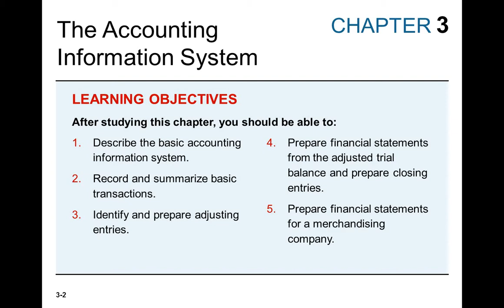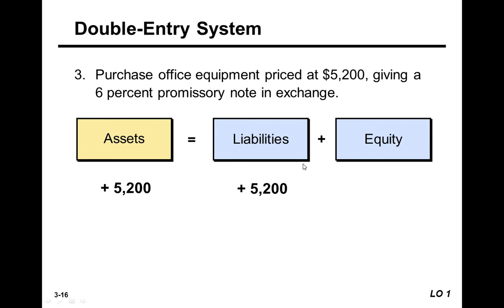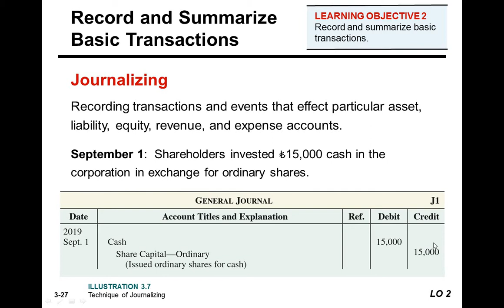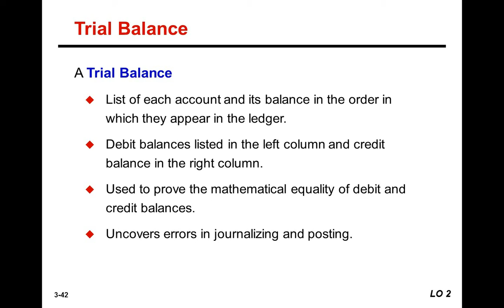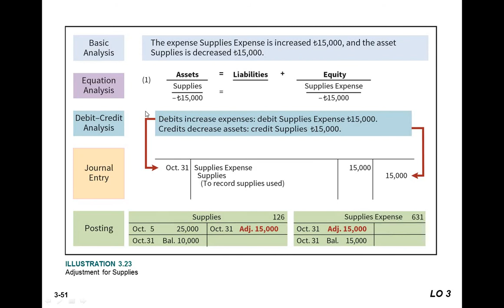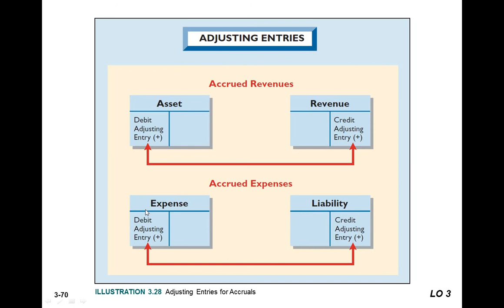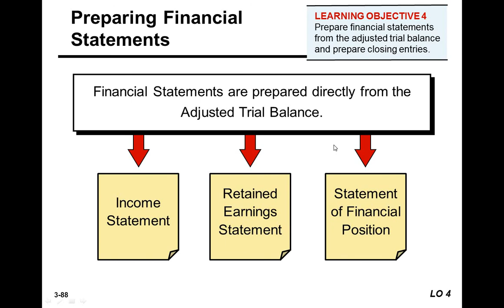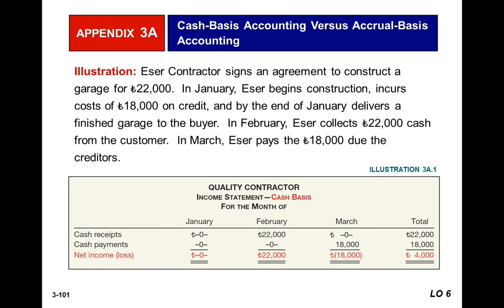Chapter 3 The Accounting Information System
by Tantina